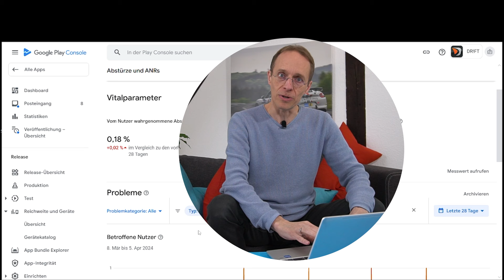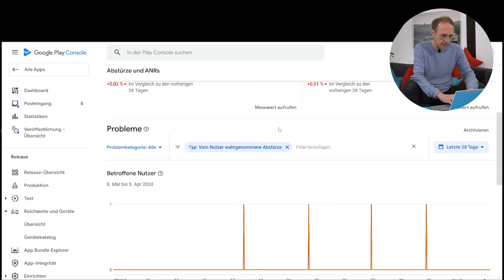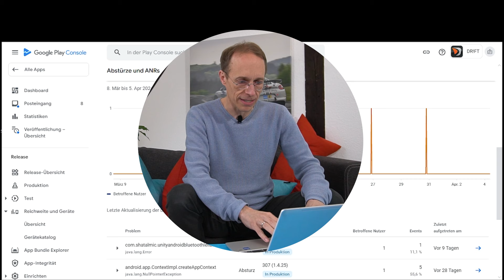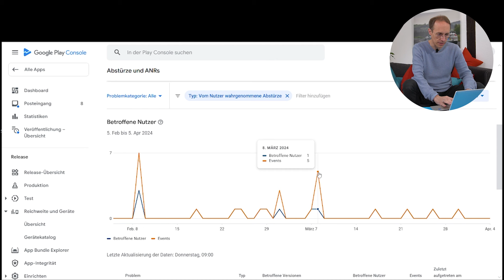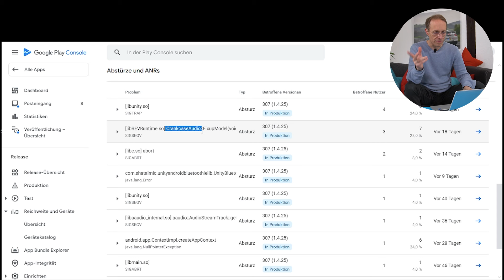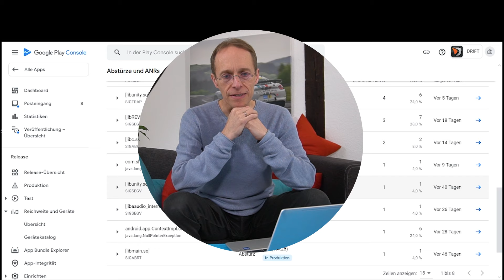STURMKIND Inside - April24 Update von Martin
In dieser STURMKIND Inside Folge geht Martin auf aktuelle Fragen und Themen ein und gewährt Euch einmal mehr Einblicke, wie es nur wenige Unternehmer tun. Hier die Themen:

- Kickstarter Abfrage – wann geht es endlich los?
- Die Suche nach dem Android App Fehler
- Wann kommen die nächsten Audi´s?